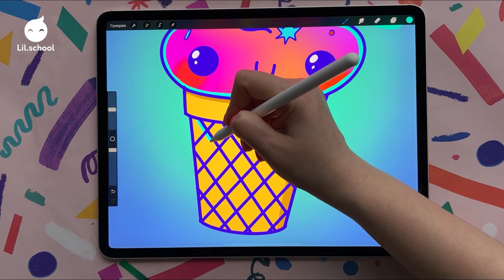Персонажи Procreate 2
Курс по цифровой иллюстрации «Персонажи в Procreate 2» от основателя онлайн-школы и детского иллюстратора Саши Крю. На уроках мы научимся создавать милых персонажей.

Lil.School — школа рисования и креативного мышления для детей. Это решение для тех родителей, кто стремится дать лучшее своему ребенку.
Школа насчитывает более 60 000 учеников.
Интересные задания каждый день!
Тысячи шедевров уже созданы благодаря Lil.School.
Присоединяйтесь к нам и учитесь, не выходя из дома!